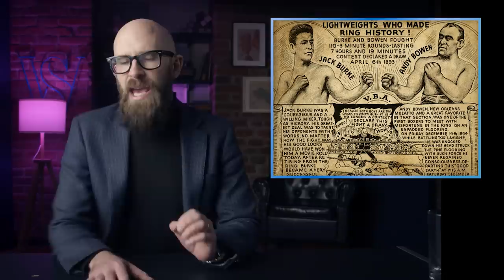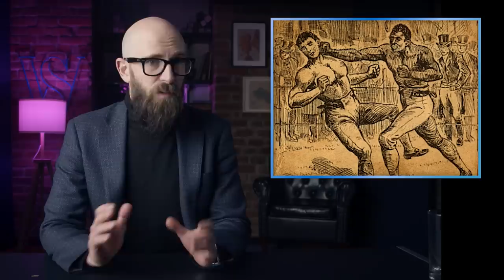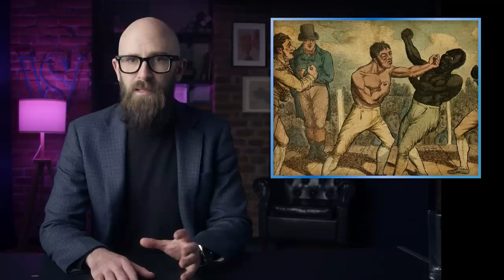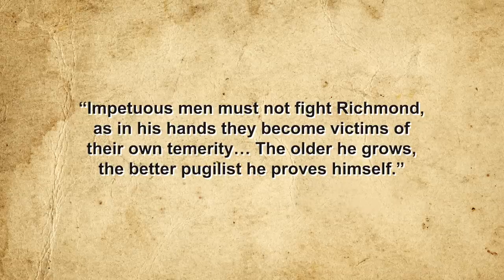The Astonishing Life of "The Black Terror"